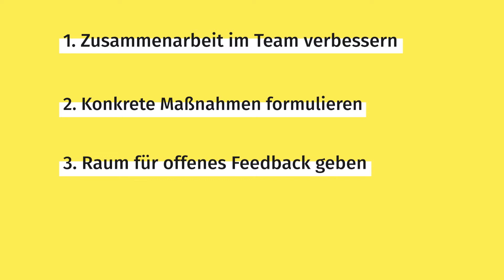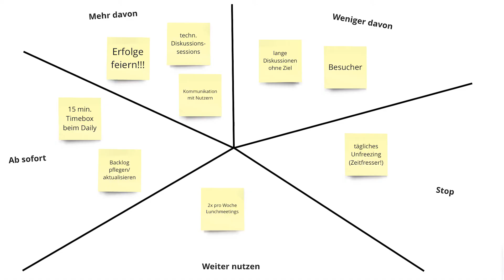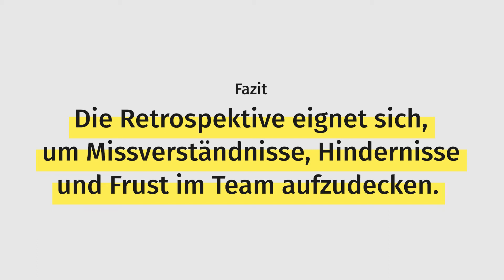Retrospektive: Eine Methode zur regelmäßigen Rückschau auf die Zusammenarbeit im Team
In diesem Beitrag erklärt dir Susanne Harnisch, was eine Retrospektive ist, Aufbau und Ziel der Methode und wie sie funktioniert.

Du willst mehr von uns wissen?

Agenda:
00:00 Intro
00:25 Definition: Retrospektive
00:39 Ziele der Retrospektive
00:54 Ablauf der Retrospektive
01:05 Schritt 1: Sammeln von Informationen
01:48 Schritt 2: Muster erkennen
02:24 Schritt 3: Maßnahmen definieren
03:03 Fazit zur Methode
03:15 Zwei wichtige Dinge für eine erfolgreiche Retrospektive